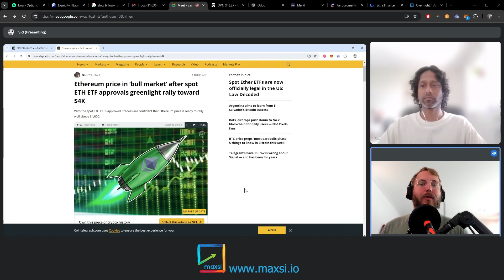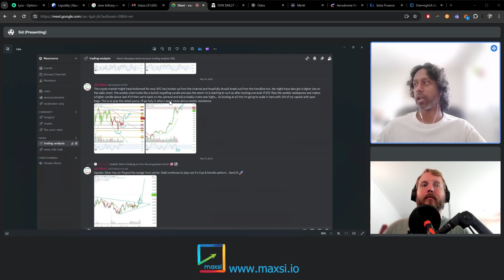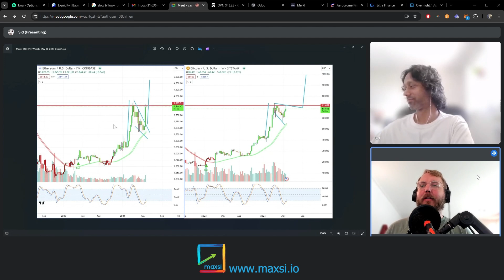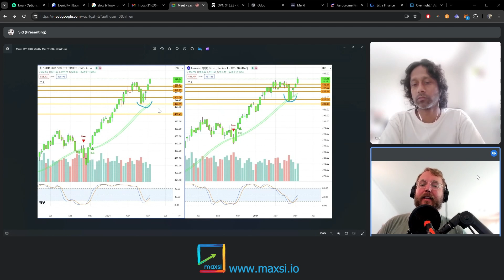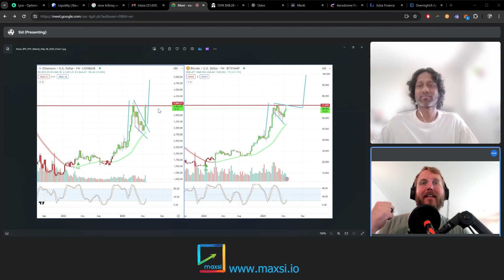Ethereum ETF Approved, Crypto Market Outlook, Equities Check In | Maxsi Market Review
The Ethereum ETF has been approved! We talk about the outlook for the crypto market by looking at Bitcoin and Ethereum charts. We also analyze the stock market.

Get access to our Maxsi Trading Buddy indicator that helps you trade any asset (stocks, crypto, ETF, forex) easily